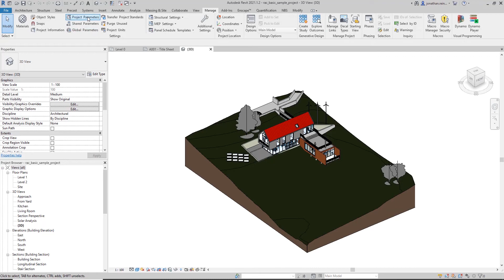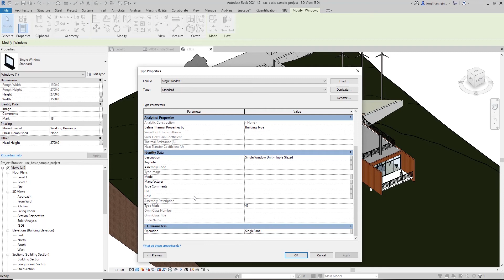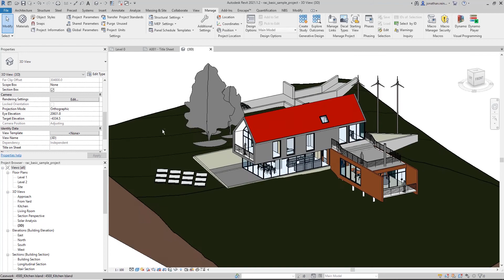Tech Thursday: Autodesk Revit - Creating a custom project parameter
In this weeks Tech Thursday Video Jonathan shows you how project parameters allow you to apply custom properties to objects within a Revit project, such as a colour parameter for a wall or door object. In this video we look at creating an instance parameter for door and furniture objects.